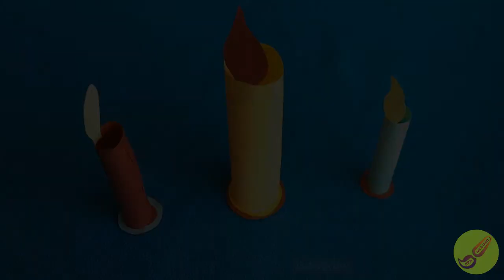Paper candle with flame | Colourful paper candle | Paper candle making | Making glowing paper candle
Quick and easy way to make paper candle at home with flame.